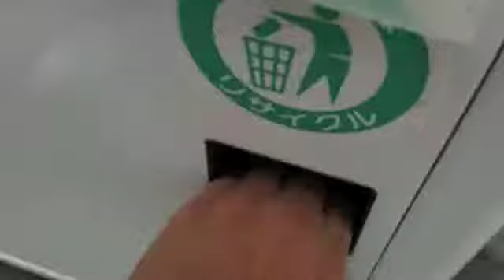At NIS in the Summer - July 12, 2011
Sanka, Tak, Rikuto, and I go to school to hit up the vending machines before deciding to walk home.